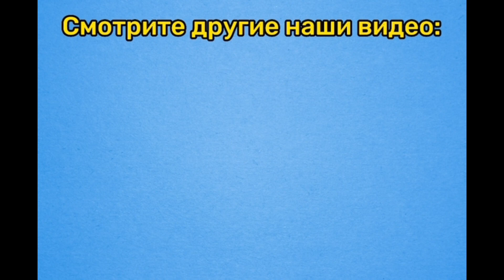Радость собак-благоустройство домов. Передержка Беляша.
Привет всем, в видео новости приюта, немного о стройке, планах и о передержке Беляша, за них ухаживает Людмила, стоимость передержки 7 тысяч. прошлые два месяца мы не просили вас помочь, но сейчас не справляемся. Питание закрыто благодаря вам, вчера был новый привоз на 56 тысяч. Здесь истории спасения, лечения и устройства наших хвостиков🥰 Мы надеемся на вас и вашу помощь. 👉Ссылка для быстрых переводов из-за границы и из России (Link for transfers from abroad)
Наши реквизиты:🕰️💓🙏
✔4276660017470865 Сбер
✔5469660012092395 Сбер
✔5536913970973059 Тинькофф